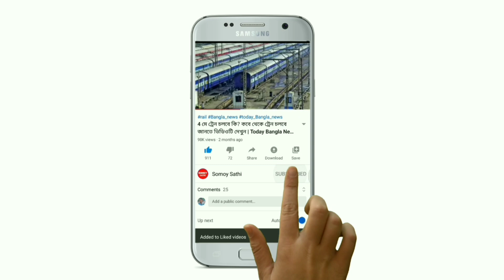পুজোর মুখে এক ধাক্কায় দিগুন কমলো সোনার দাম | Gold Price in Kolkata | India Gold Rate